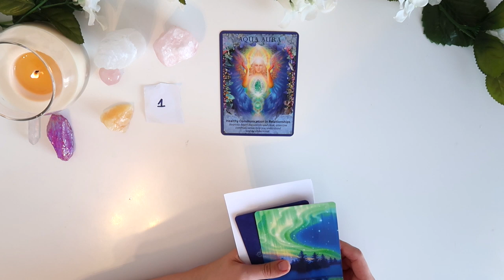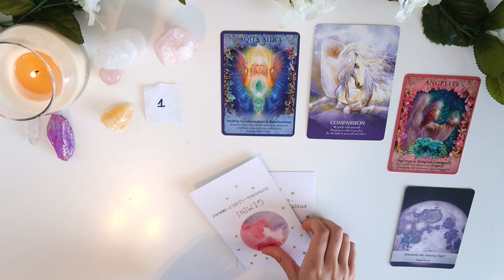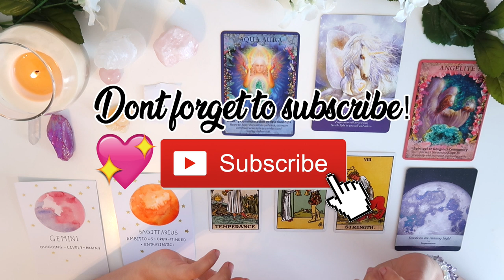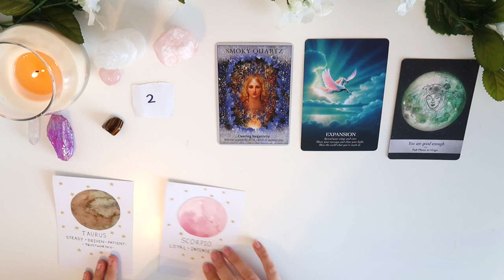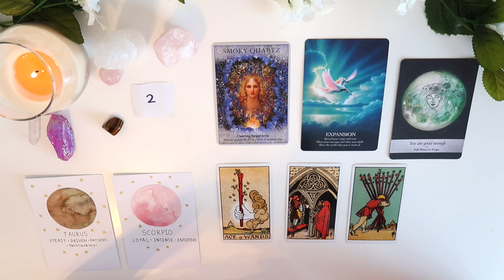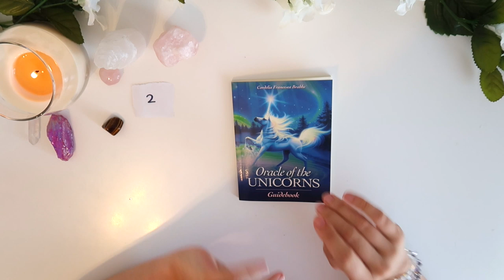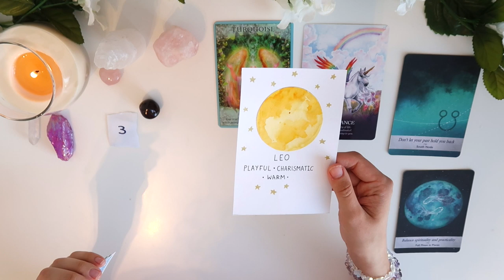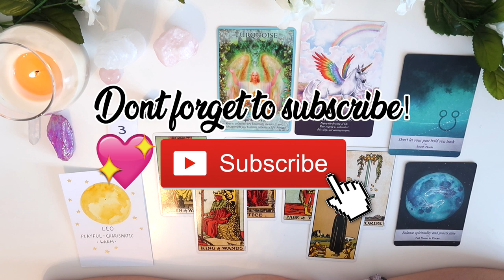⭐️⏰PICK A CARD ⏰⭐️| BIG CHANGE Happening In 1 WEEK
GROUP 1 - 0:23
GROUP 2 - 4:04
GROUP 3 - 9:44

- 30 Minutes

- 30 Minutes

1. How they feel about you
2. What they are going through
3. Your current relationship
4. Your future relationship.
5. Advice.

- 1 Hour and 15 Minutes

- 1 Hour and 15 Minutes